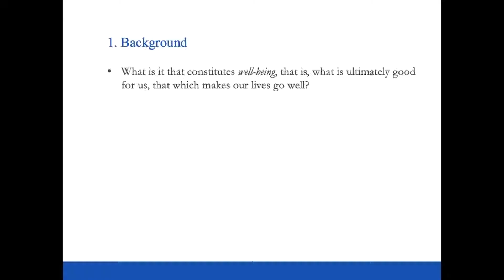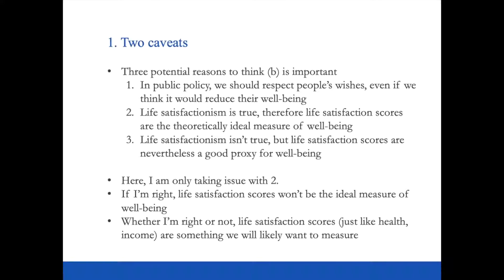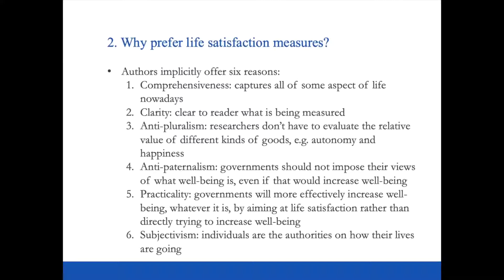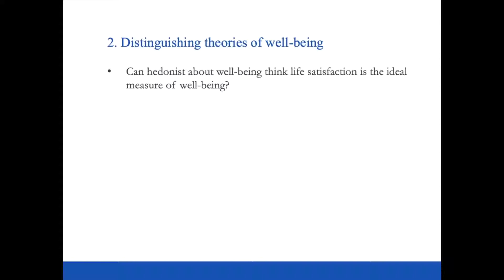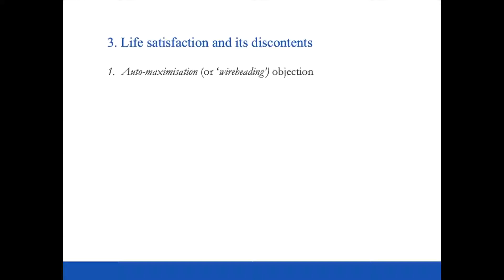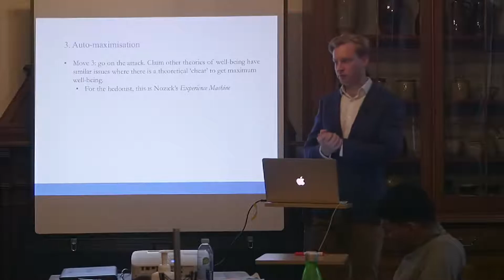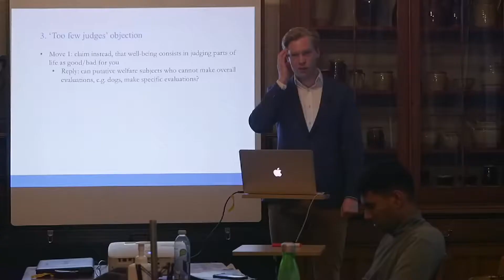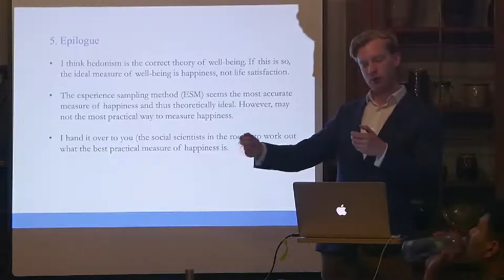Can I Get A Little Less Life Satisfaction, Please? | Dr. Michael Plant | Wellbeing Research Centre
Part of the University of Oxford Wellbeing Research Centre Seminar Series. Recorded at Harris Manchester College (University of Oxford) on 13th March 2020.